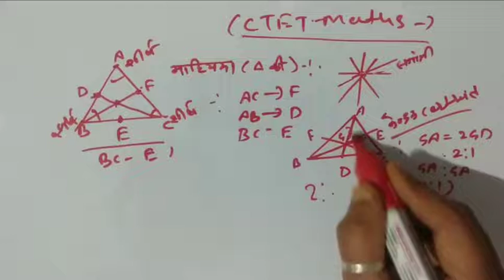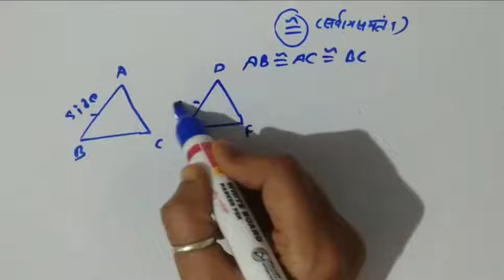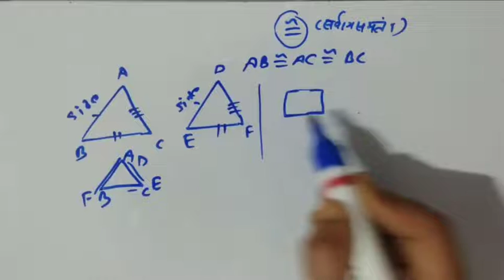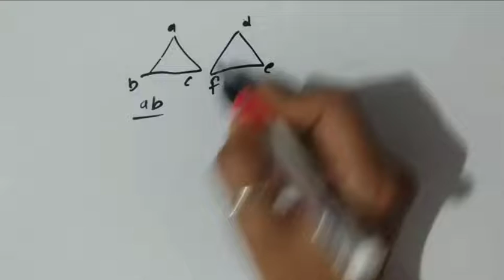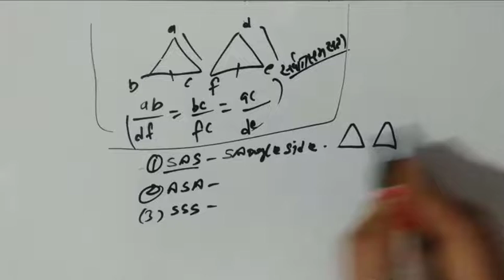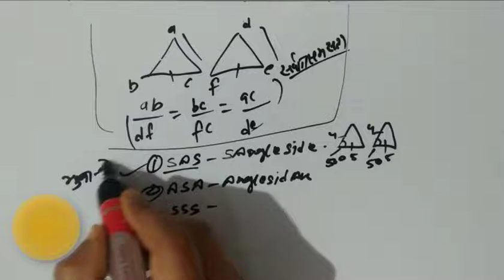Geometry |Ctet Exam Maths Day-9| Ctet Maths\Mptet\TET\Uptet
Ctet Exam Preparation Maths.
Ctet Maths\Mptet\TET\Uptet.